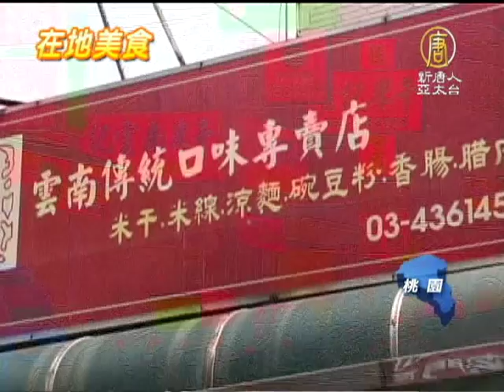【雲南米干_台灣美食】米干台灣飄香50年 開山祖師慶百歲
【雲南米干_台灣美食】米干台灣飄香50年 開山祖師慶百歲(NTDAPTV) 雲南米干是中壢龍岡一帶，特有的小吃，這是當年隨著國民政府來台的老榮民所帶來的一樣飲食文化，龍岡第一家米干店創辦人，陳惠州老先生今年歡度百歲大壽，許多親友特別為他祝壽，這也代表米干文化在台灣已經有五十年以上的歷史。【新唐人亞太台2013年9月4日訊】

唱著生日快樂歌，百歲人瑞陳惠州老先生歡度一百大壽，當年隨國民政府來台定居，陳老先生可說是把雲南米食帶到中壢龍岡的開山祖師。

米干店創辦人陳惠州老先生長子 陳正棋：「民國四十幾年台灣根本沒有什麼工作機會，(父親)他們也沒有什麼工作技能， 所以他就把他們大陸上， 從小就接觸的這些特色的飲食，他把它轉化以後，就在眷村從擺路邊攤開始。」

米干原是出自於中國大陸的雲南，用米當原料磨成漿後，再製作成麵條狀，煮熟後加入雞蛋跟配菜，配上熬好的高湯，就是一碗口味好、湯頭佳的米干麵，雖然用的都是一般的食材，但是用米做出的麵，天然健康，讓顧客吃起來沒有負擔。

米干店創辦人陳惠州老先生長子 陳正棋：「雲南米食它最可貴的就是說，它所有製作過程全部都是手工，然後它所有材質都是自然的，它沒有任何添加；(只是)以前比方那個米漿要用手去磨，用石磨去磨，現在用機器。」

年輕時從擺攤再到店面，陳惠州老先生創辦的米干店，在龍岡已經五十多年，如今的他已是百歲人瑞。

米干店創辦人陳惠州長子 陳正棋：「我們回顧這段父母親辛苦的歷史，他是靠這個所謂特殊家鄉米食，來養活我們幾個兄弟，撐起這個家，我覺得這是非常不容易。」

飲食文化影響深遠，如今龍岡街上米干店林立，成為地方特色，陳老先生創立的米干店，對傳承中華飲食文化，功不可沒。